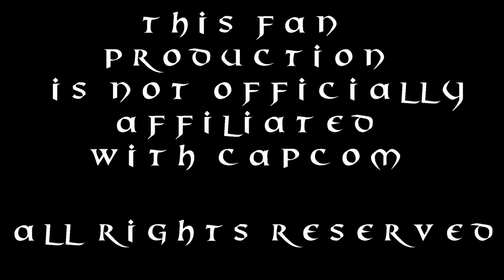SAM NARRATES DMC?! - DMC Novel Dub (Chapter 1)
Sam has been assisted a secret project for awhile now... An audio dub of the first DMC novel! Sam will taking the role as the narrator! Take an ear at the first chapter right here on Hype Labs!
Special thanks to Lighty on the Hype Labs Discord. :)

CAST
Narrator - Sam
Tony Redgrave - Light
"Mad Dog" Denvers - MasonXY
Demons - Donnie Avants

Hype Labs crew in Video:
Sam